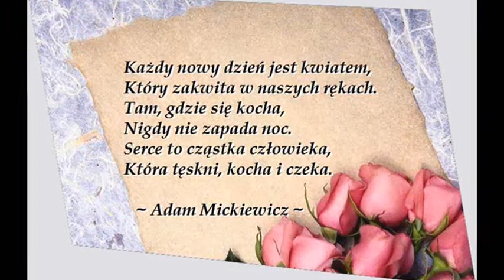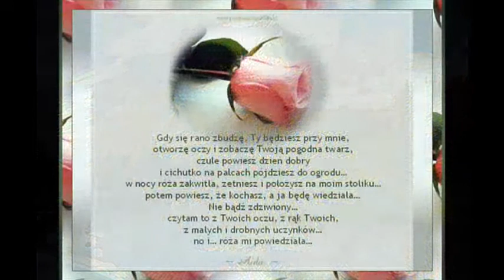Poranek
Posłuchaj a świat stanie sie cudowny...